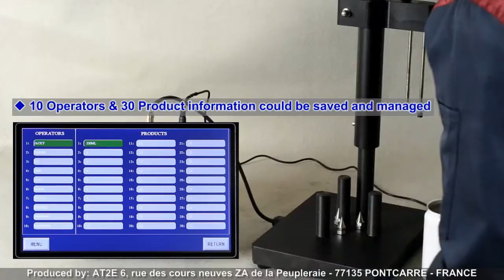ER 1 Enamel Rater EN